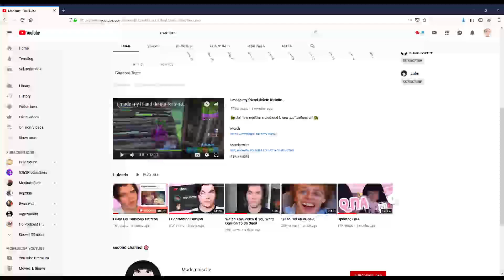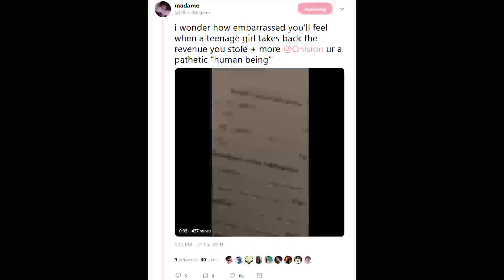Onision Is Being Sued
Onision is being sued, no it isn't Repzion. Youtuber Madame has announced she intends to file the proper paper work to properly sue Onision in a Pierce County court of law. Will this finally be the message Onision needs to stop abusing the copyright policy of Youtube? Only time will tell. For now we have to sit back and watch the drama play out and see if Madame will go through with her intentions to sue Onision.